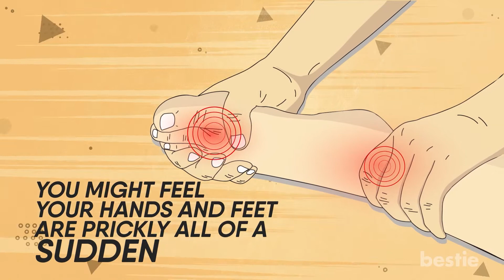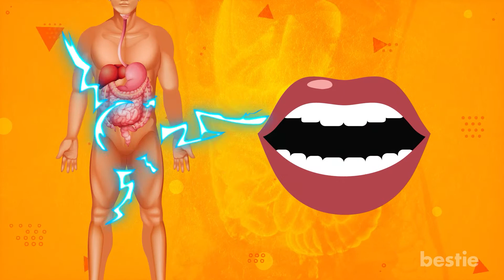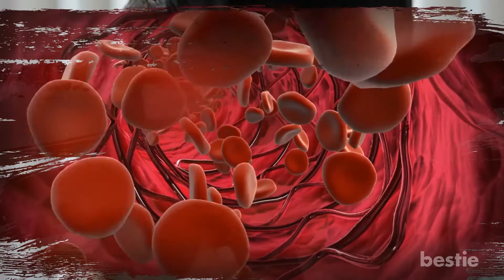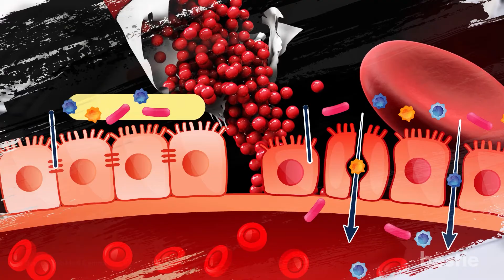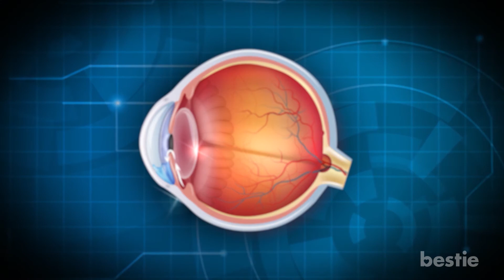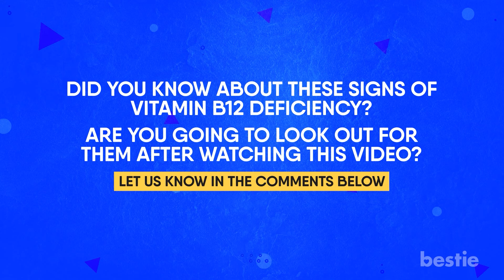Vitamin B12 की कमी से शरीर पर पड़ने वाले दुष्प्रभाव!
Hi, viewers! आपके जो खाते हैं उसका आपके जीवन पर गहरा प्रभाव पड़ता है। आपकी कई health problems balanced diet लेने से ही ठीक हो सकती हैं।

आज के वीडियो में हम बात करेंगे उन 7 बड़ी शारीरिक और मानसिक समस्याओं की जो vitamin B12 की कमी से हो सकती हैं। क्या इससे depression और anxiety हो सकती हैं? Double vision और थकान का क्या? क्या इससे आप moody हो गए हैं? हम इन सब के बारे में बात करेंगे..